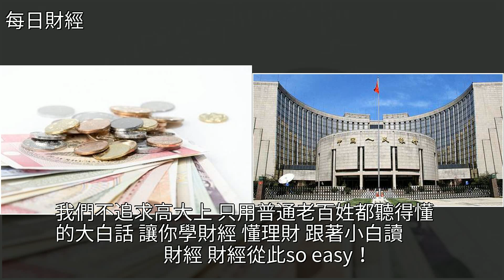一個國家如果無限印鈔到了臨界點，會發生什麼危機？，[每日財經]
一個國家如果無限印鈔到了臨界點，會發生什麼危機？ [每日財經]投資,經濟,中國人民銀行,石油,財經一個國家如果無限印鈔到了臨界點，會發生什麼危機？ [每日財經]投資 經濟 中國人民銀行 石油 財經